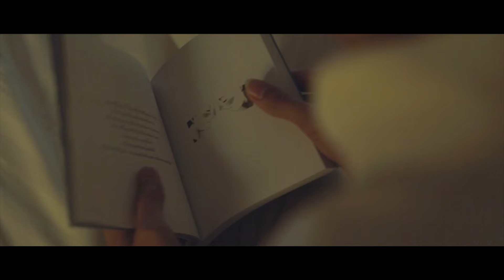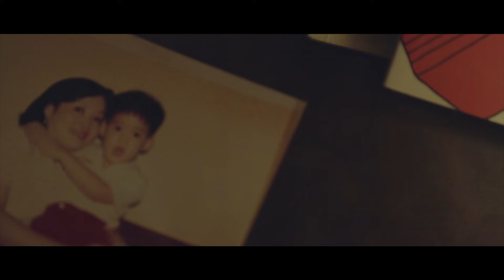SHORT FILM: PROLONGED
a short film by Virojrat Wongwatana, a second-year students of Mahidol University International College.

"it's not about having time, it's about making time".